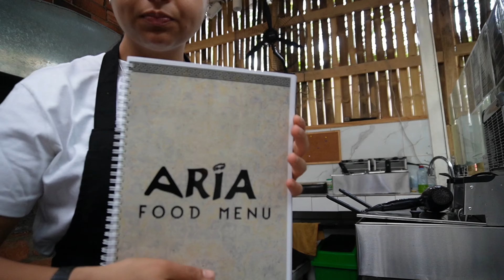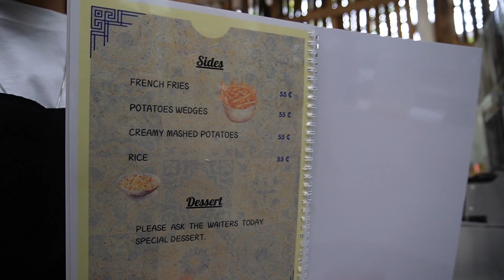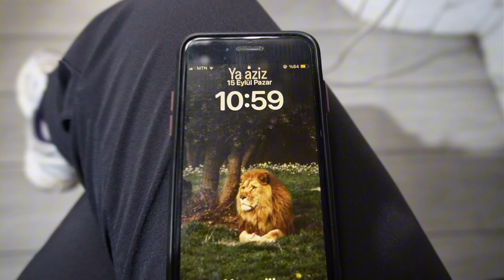AFRİKA GANA’DA AŞÇILIK YAPMAK